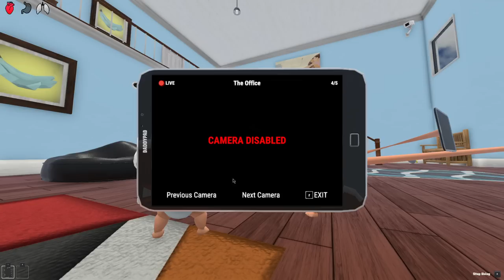FINDING A MONSTER IN THE HOUSE! (Who's Your Daddy)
Baby SWITCHES BODIES Rainbow Friends HOME ALONE... (Who's Your Daddy?)
Babies TURN INTO RAINBOW FRIENDS... (Who's Your Daddy?)
Crazy BABY TRANSFORMS INTO RAINBOW FRIENDS...(Who's Your Daddy?)